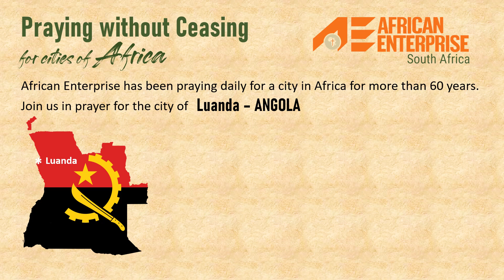Pray for the city of Luanda in ANGOLA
"Pray without ceasing" - 1 Thessalonians 5:17
Join us in prayer for the city of Luanda in ANGOLA.